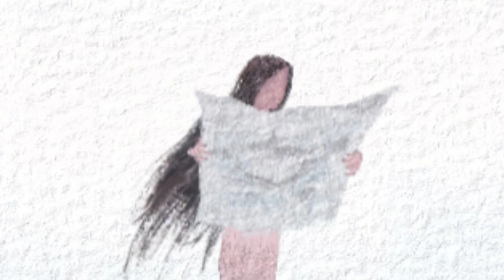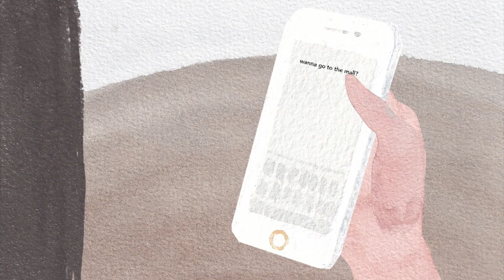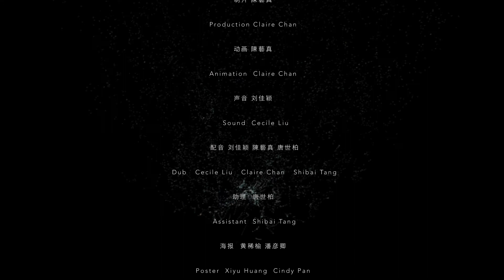shortanimationfilm DEEP IN NEON - animation d'aquarelle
In the Depths of the urban neon, The generation which sinks into the continuous circulation of misery and boredom is immersing in this depths of neon, where can we place this alienation which enfold every individual?

Artist: Yizhen CHEN